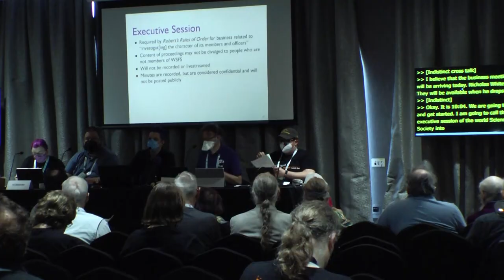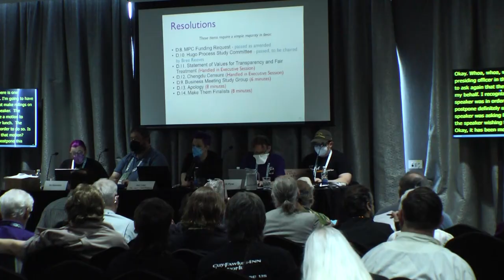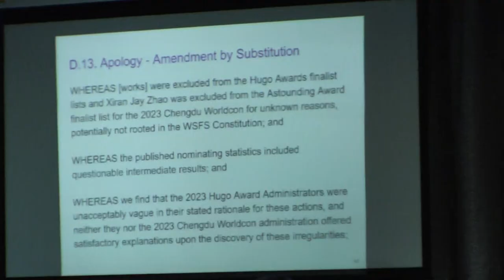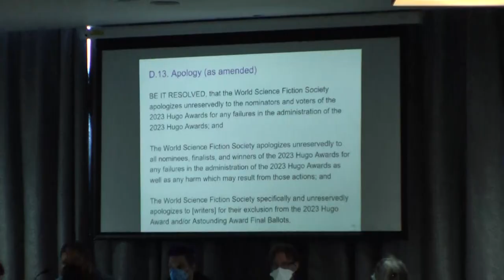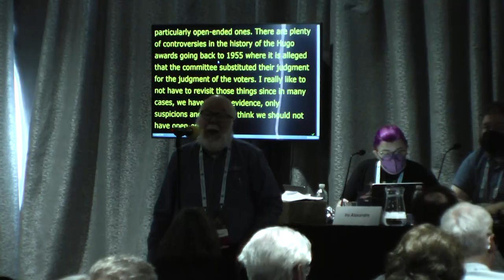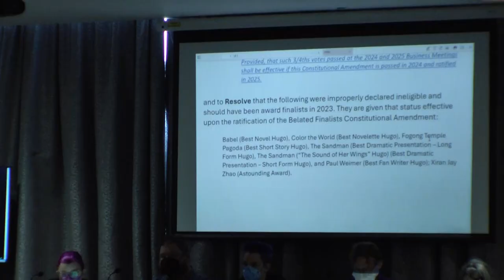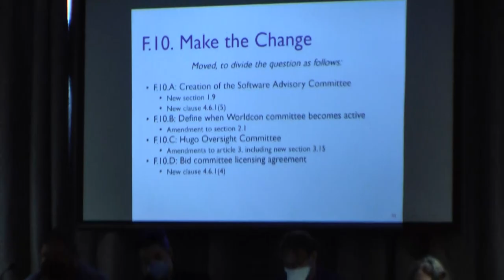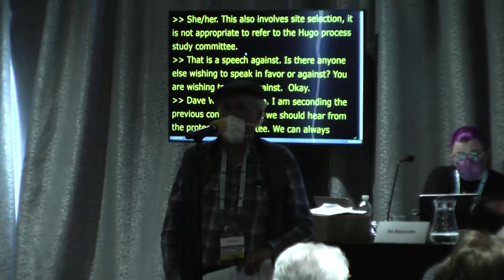2024 WSFS Business Meeting Day 2 Saturday (Version 2)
2024 WSFS Business MeWorld Science Fiction Society First Main Business Meeting held at Glasgow 2024, the 82nd Worldcon, in the Inspiration Room of the Village Hotel. Video recorded by Lisa Hayes.

The video and audio in in the originally uploaded version of video were out of synch, and we were unable to regenerate a clean version from the source files until September 24, 2024. Version 1 had 48 views and 2 likes before it was withdrawn and this version substituted for it.